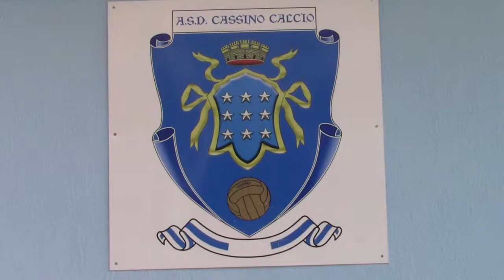ASD Cassino - ATL Monte Porzio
Campionato Allievi Provinciali 2017/18